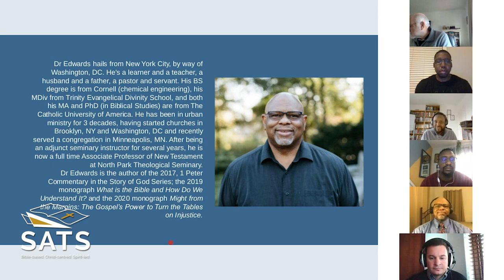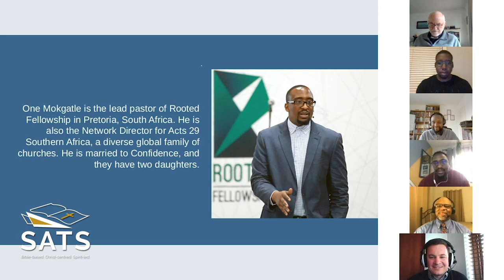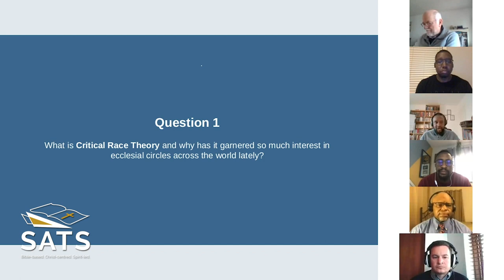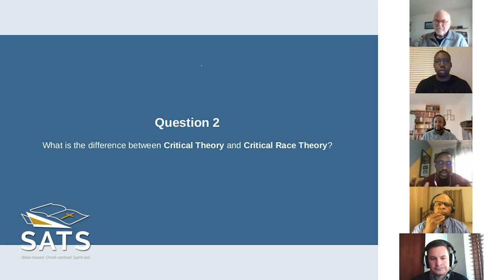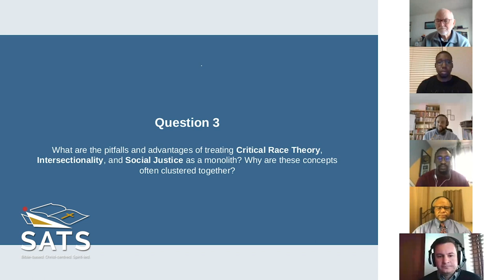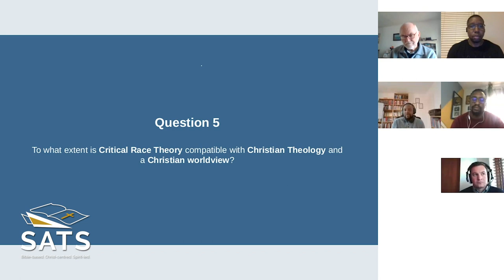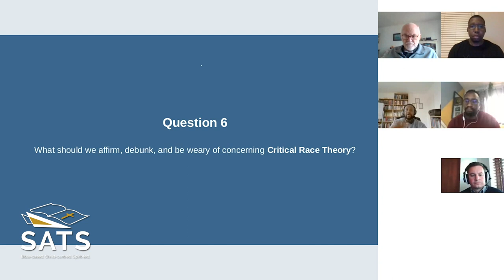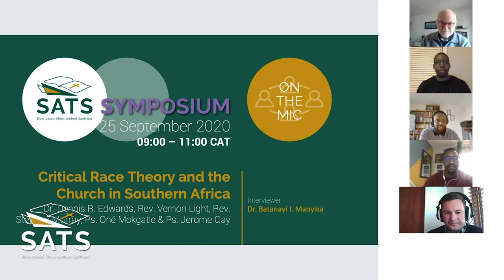Critical Race Theory and the Church in Southern Africa [Part 1]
Dr. Batanayi Manyika interviews a panel of Christian leaders on the issue of Critical Race Theory, its relevance for ministry in South Africa and the USA, and probes where it dovetails with, or departs from, the Bible.

The panelists:
Dr. Dennis R. Edwards
Rev. Vernon Light
Rev. Stephen Murray
Ps. Oné Mokgatle
Ps. Jerome Gay